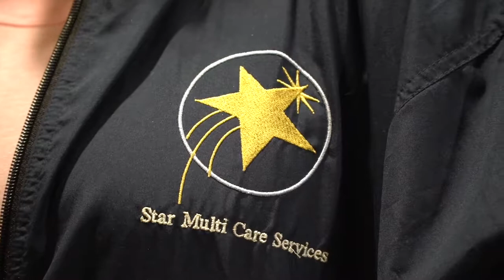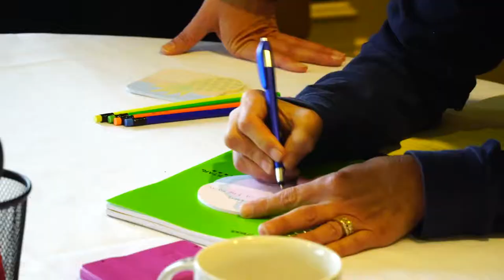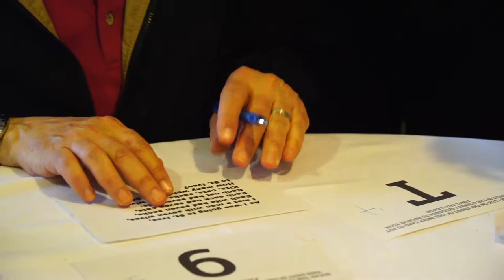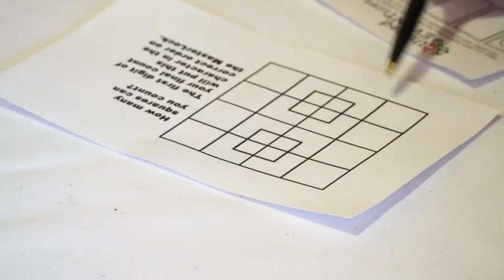day 1 edited raw